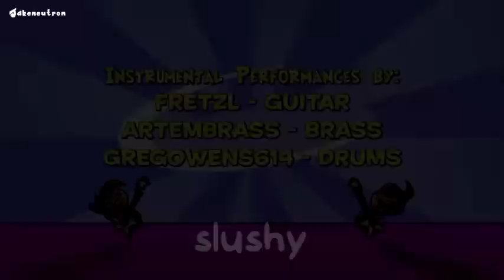Power Hour BETADCIU 🌩🕛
Power Hour by @Jakeneutron

character list:
timmy
jimmy
sonic
mario
tails
luigi
shaggy
red shaggy
player
bf
dust sans
sans indie
allany
mouse
jellymid
skeletons

FLM by @AX11211

Made in FL Studio Mobile